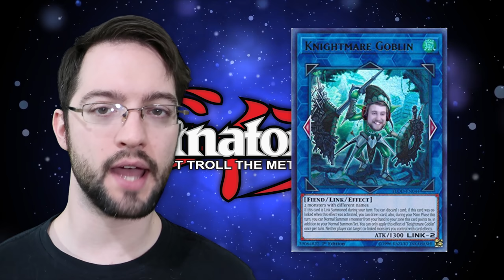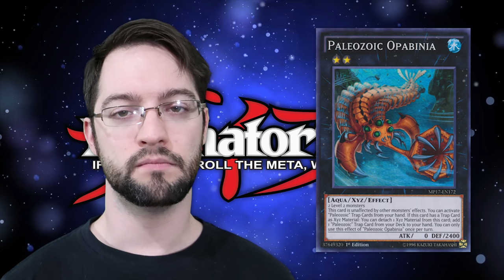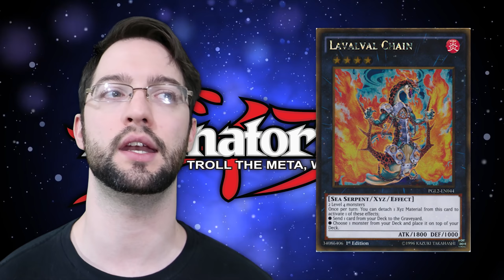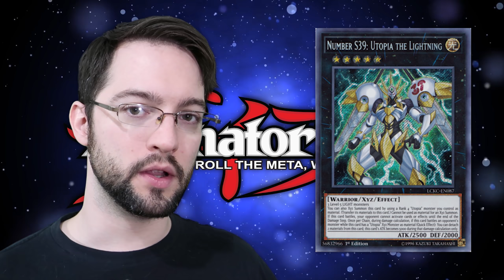Master Rule 5!? Let's Talk about this....